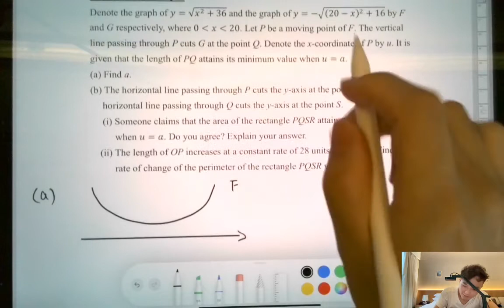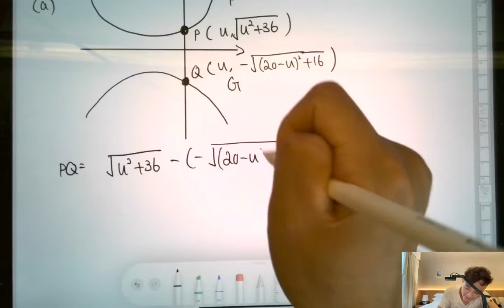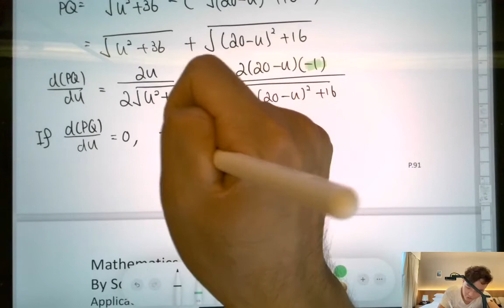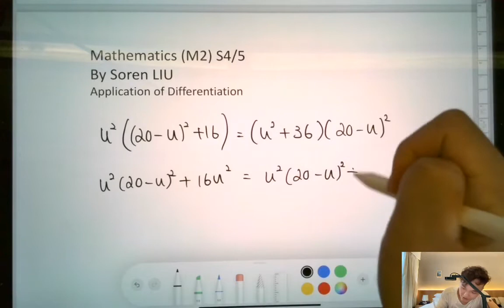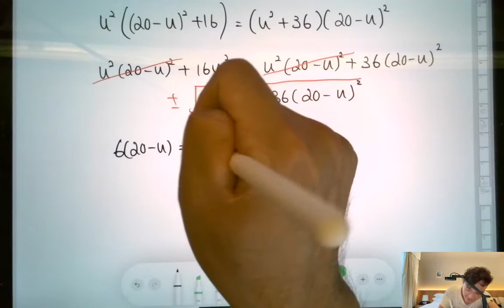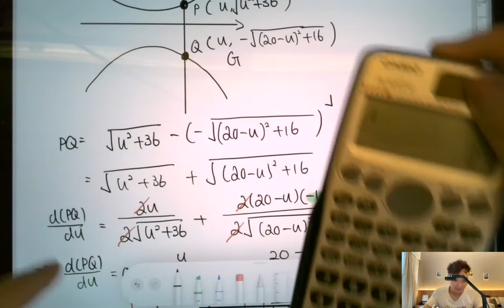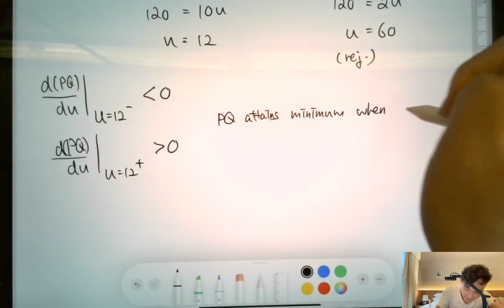DSE 數學 | HKDSE-M2-2021-Q10(a)